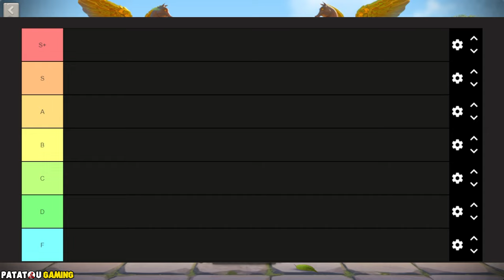FOCUS TIER LIST! RISE OF KINGDOMS